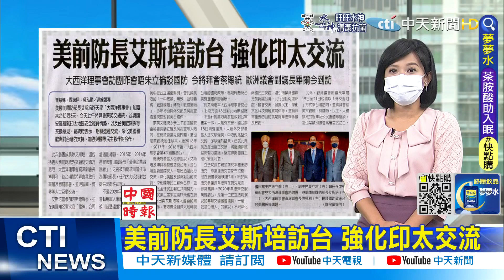大火狂燒! 索馬利亞客機墜毀 30乘客幸運逃生｜環太軍演傳事故!秘魯軍艦起火 2士兵重傷送醫｜【全球現場】20220719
00:03 "抹油小豬"強森入閣遭拒 最終難逃黨內逼宮
02:06 美前防長艾斯培訪台 強化印太交流
02:32 大火狂燒! 索馬利亞客機墜毀 30乘客幸運逃生
02:58 環太軍演傳事故!秘魯軍艦起火 2士兵重傷送醫
03:40 拜登中東行空手回 謝寒冰:淪國際笑柄
07:24 中印局勢和緩 帥化民:印度決定國際勢力消長